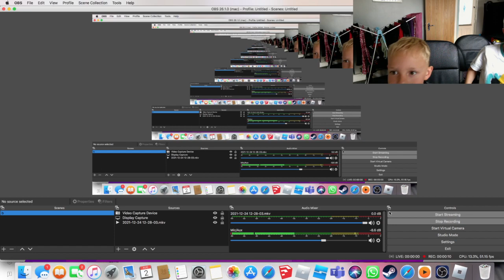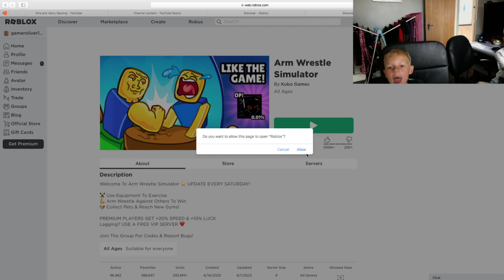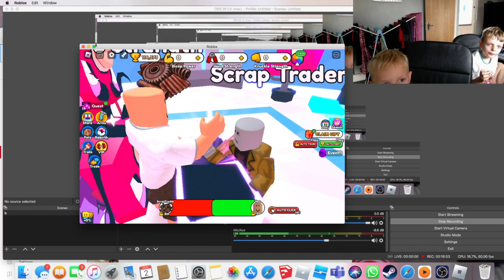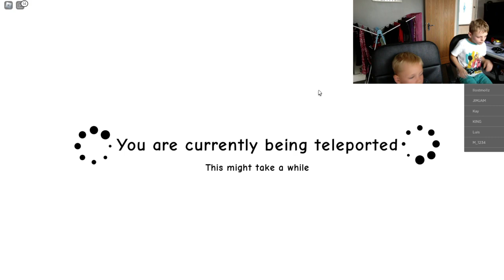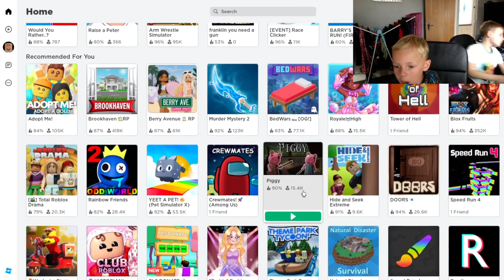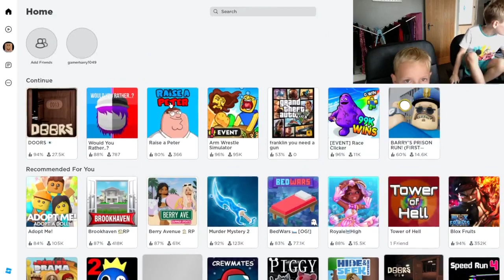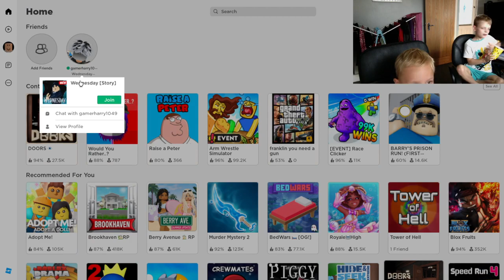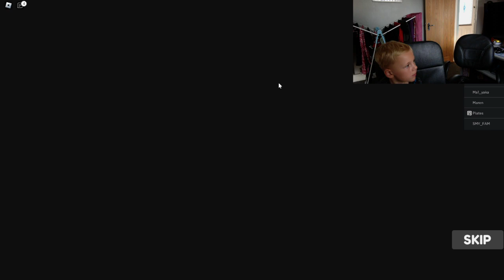Harry and Oliver playing Arm Wrestle on Roblox .. Again!